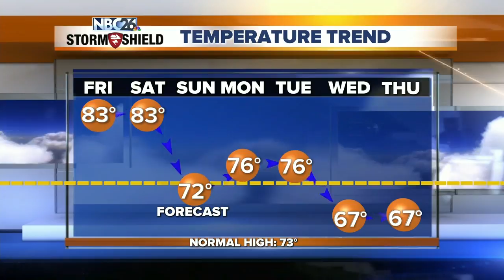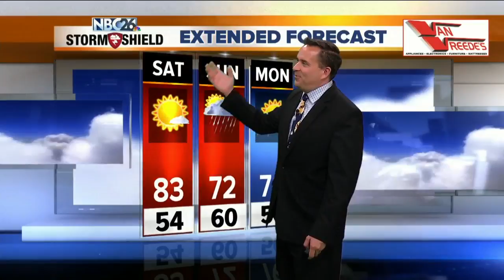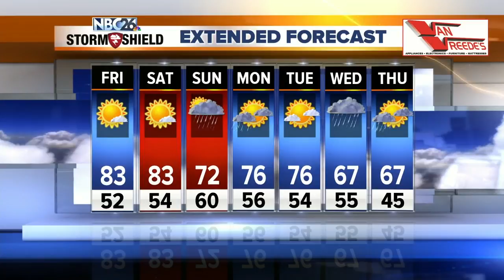NBC26 Storm Shield weather forecast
Tonight will be clear, quiet and comfortable. Overnight lows will be in the low-50s with light winds.  Friday, more of that sunshine is in the forecast. Highs will top out in the lower 80s, but a gentle ESE breeze will keep things cooler along Lake Michigan.  Friday night will be clear and quiet again with lows in the mid-50s.  Saturday looks like another beauty for early Summer with highs in the low/mid 80s, though much cooler along Lake Michigan.  Things do change on Sunday however. A risk of showers and thunderstorms will exist as a cold front pushes through the Upper Midwest, mainly in the afternoon. A few lingering showers might hang on early Monday.